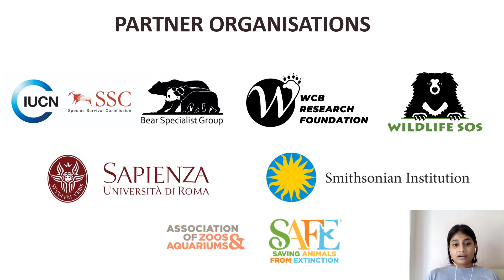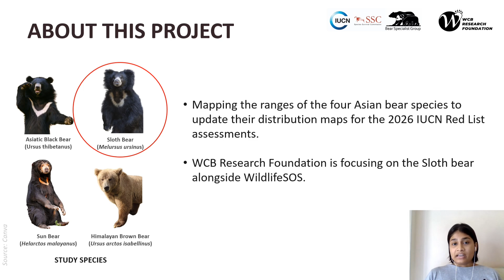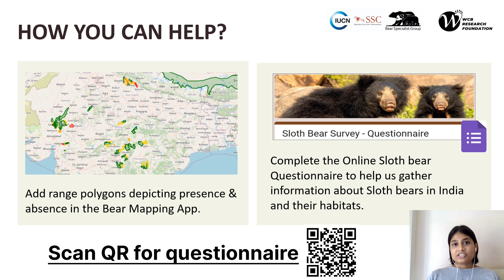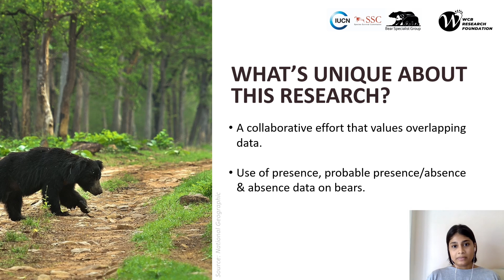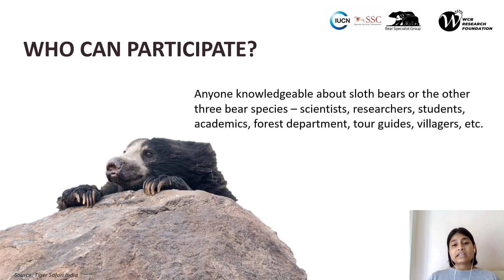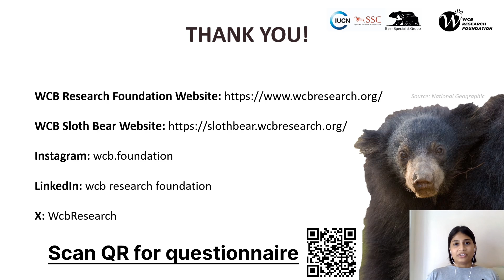The Great Asian Bear Mapping - all about IUCN BSG’ Asian Bear Range Mapping Project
Watch Keren Pereira of the Wildlife & Conservation Biology (WCB) Research Foundation, member of the IUCN SSC Sloth bear Expert Team, and Project Manager for the Sloth bear component of the IUCN Asian Bear Range Mapping Project share details about a continent-wide range mapping effort for the four Asian bear species. She not only sheds light on this ongoing work but encourages viewers to voluntarily participate by sharing their knowledge about the bear species through a Bear Mapping website and sloth bear questionnaire in order to better inform bear conservation in India and across Asia.